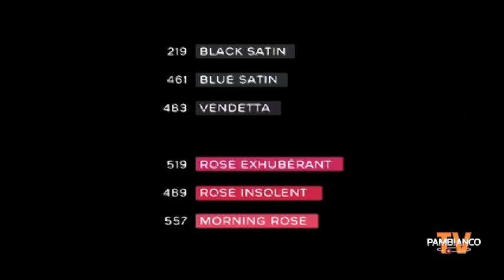SHADE PARADE CHANEL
"SHADE PARADE" realizzato da Peter Philips, per celebrare i nostri LE VERNIS .